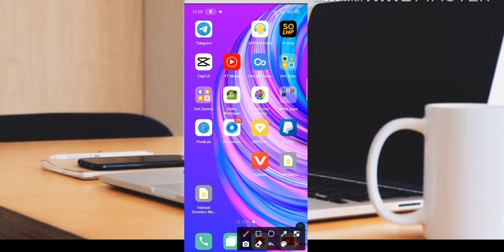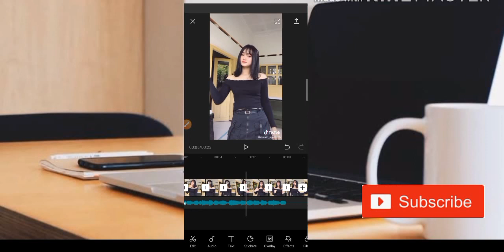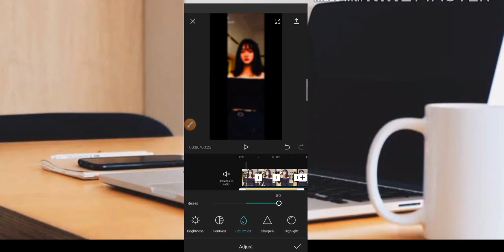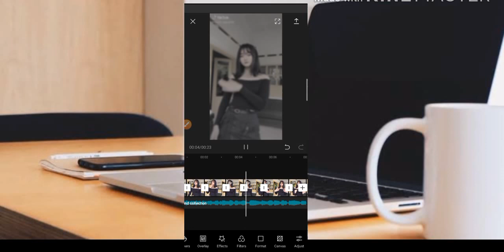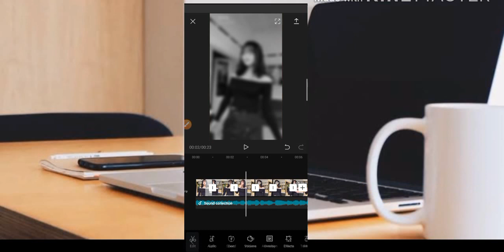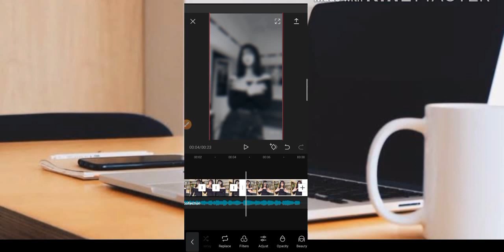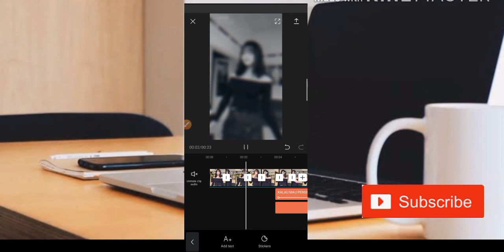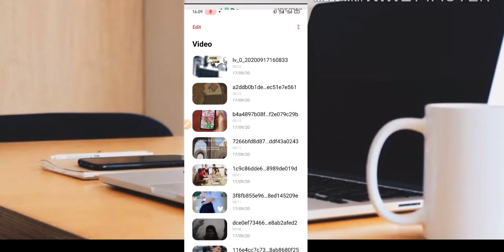CARA EDIT VIDIO TIKTOK DJ KARMA CINTA KU BUANG RASA IMPIAN DAN HARAPAN